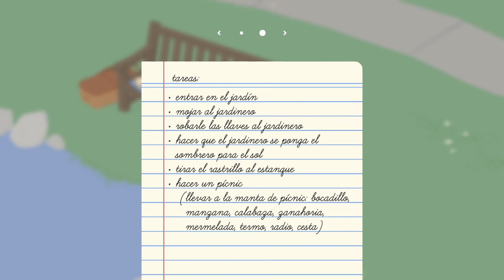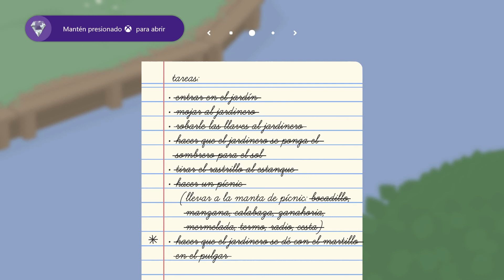Presentación del canal PDB - Untitled Goose Game #1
Por algo se empieza y lo importante es empezar

Hago un gameplay para presentar el canal y comentar la intención de lo que tratara,  así como un video para pasar el rato.